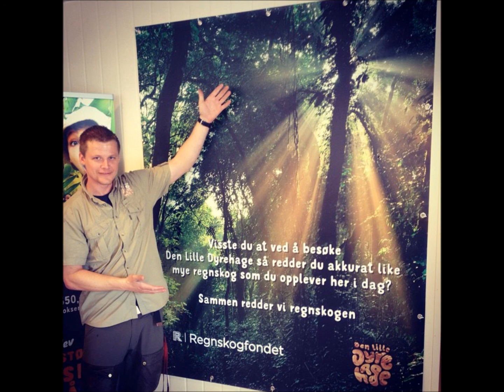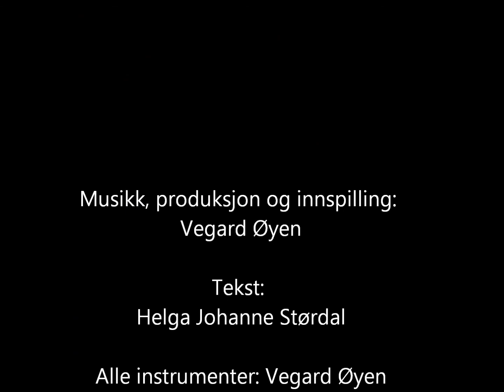Jungelfeber! Musikk og bilder fra Den lille dyrehage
Jungelfeber! er hentet fra CD-en "Den lille dyrehage" av Helga Johanne Størdal, Erik Bentsen og Vegard Øyen. Utgitt i samarbeid med Den lille dyrehage på Brokelandsheia i 2014.

Musikk, produksjon, miks og innspilling: Vegard Øyen
Tekst av Helga Johanne Størdal.

Vegard Øyen: Alle instrumenter.
Helga Johanne Størdal og Erik Bentsen: Vokal.